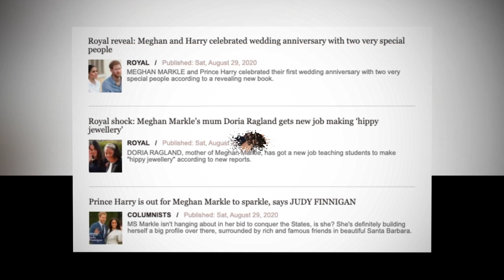Royal shock: Meghan Panicked When She Couldn't Take Care Of Baby Archie After Mom Doria Left